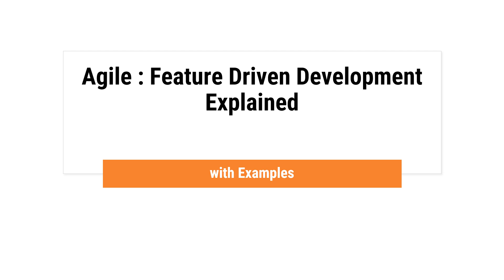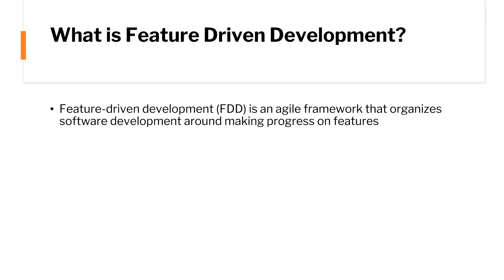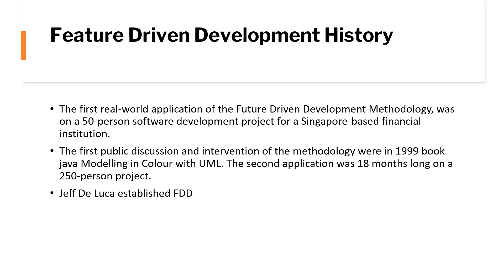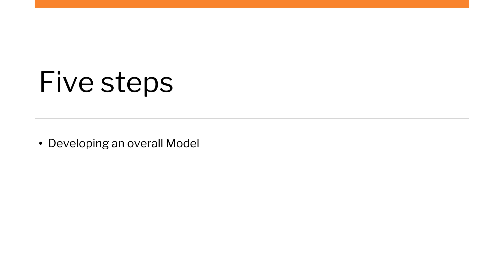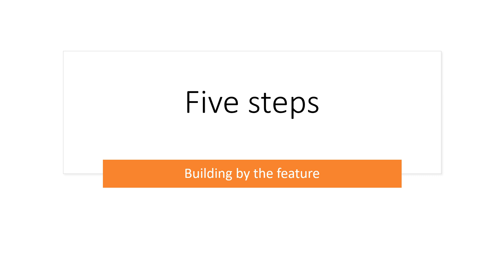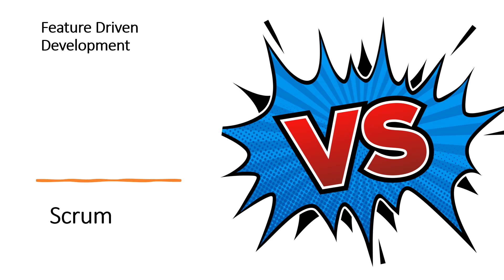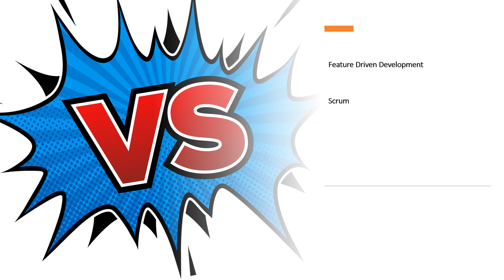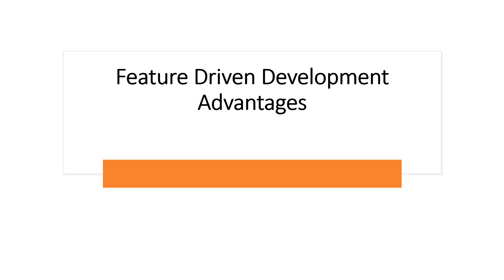feature driven development (fdd) and agile modeling I feature driven development in agile I FDD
⭐🦸🏻‍♂️Helpful Agile Books which every scrum master should have🦸🏻‍♂️⭐
1- Scrum Insights for Practitioners
2- The Five Dysfunctions of a Team
3- start with why
4- the scrum field guide
Feature-driven development (FDD) is an iterative and incremental software development process. It is a lightweight or Agile method for developing software. FDD blends a number of industry-recognized best practices into a cohesive whole. These practices are driven from a client-valued functionality (feature) perspective. Its main purpose is to deliver tangible, working software repeatedly in a timely manner in accordance with the principles behind the Agile Manifesto

00:00 Intro
00:07  the meaning of feature driven development (FDD)
02:11 the history of Feature Driven Development
03:40  Feature Driven Development Methodology(5 steps)
06:04  the difference between FDD and Scrum
08:18  feature driven development advantages and disadvantages,
11:32 feature driven development relevant example